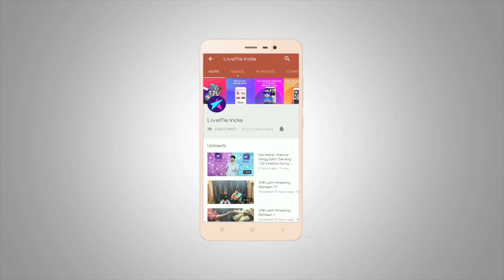The Anupama Show | Nikhil Kamath | Chat Show | LiveMe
Catch our very own Anupama in candid talks with the Classical legend Nikhil Kamath, on The Anupama Show.
To catch all the action live, download the LiveMe app now!!